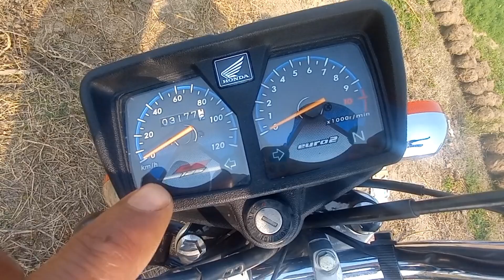New Bike Le kr Ghar Pahunch Gaye Aur?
New Bike Le kr Ghar Pahunch Gaye Aur MuqdamSaleem#